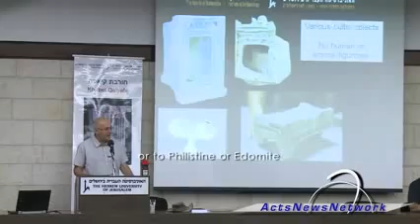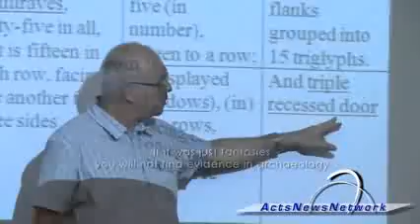David-s Israel Made Room For G-d - New Archeological Evidence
Israel - History

 on Tue Jul 18 22:40:59 EDT 2017